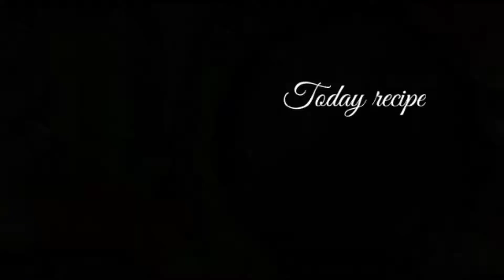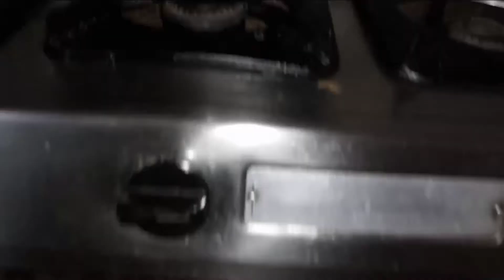How to make pappu in telugu